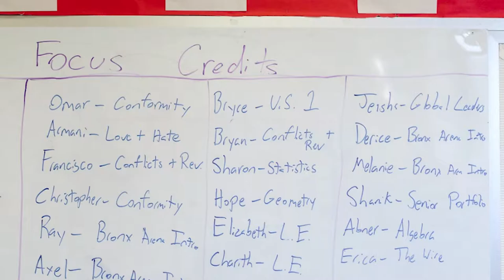Focusing on a Small Number of Credits to Accelerate Learning at Bronx Arena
Bronx Arena's founder discusses the benefits of students focusing on a small number of credits.